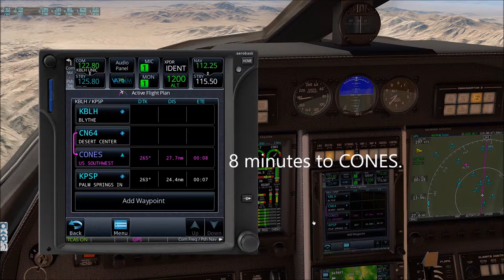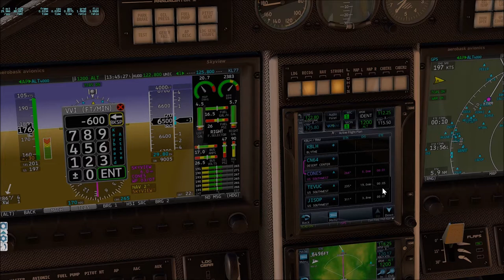X-Plane 11 Aerobask Pipistrel Panthera v3 - Blythe to Palm Springs California - Pt 2 of 4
I am about 60nm east of Palm Springs at 6500 ft MSL with three passengers. VATSIM traffic sighted. Flew past the Palen Mountains. First waypoint is Desert Center airport CN64, then onto CONES. Part 2 of 4. Part 3 continues with the RNAV approach.

Points of Interest:

Palen Mountains
Palen Dry Lake
Chuckwalla Mountains
Eagle Mountains
Orocopia Mountains

Addons:

xEnviro
W2XP America
G2XPL zoom level 17 scenery
AlpilotX V3 mesh